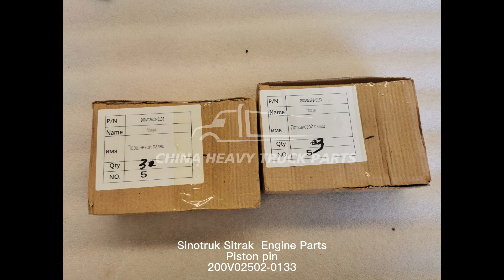Sitrak Engine Parts-Piston Pin 200V02502-0133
Are you still struggling to find the right supplier, we can supply Sitrak(accessories),(part number)  and more other spare parts that you need, we have it all, welcome to consult!